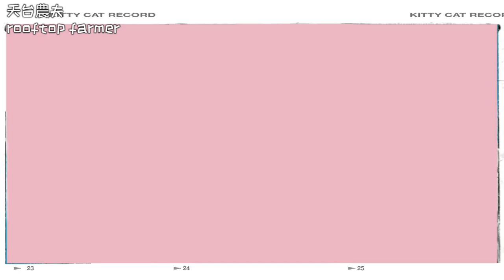巴西波菜 Brazilian spinach